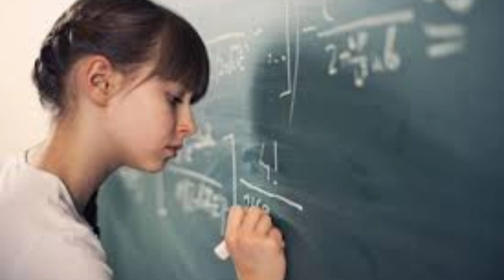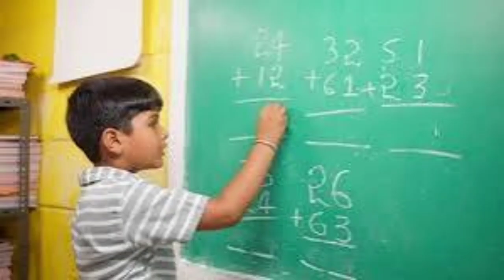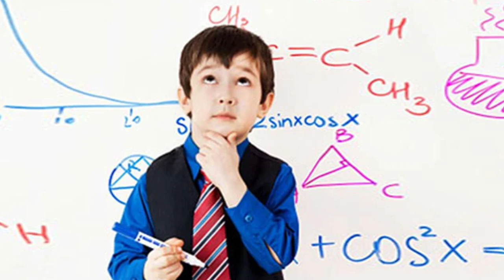সন্তানকে মেধাবী ও বুদ্ধিমান বানাতে করতে হবে?What to do to make the child talented and intelligent?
সন্তানকে মেধাবী ও বুদ্ধিমান বানাতে কি কি করতে হবে?
What to do to make the child talented and intelligent?
সন্তানকে বুদ্ধিমান ও মেধাবী বানাতে জেনে রাখুন দুর্দান্ত ১০টি উপায়
এই ১০ উপায়ে সন্তান বুদ্ধিমান ও মেধাবী হবে- ঘরের পরিবেশ আপনার সন্তানকে পড়াশোনায় মনোযোগী হতে সাহায্য করে। মেধাবী শিক্ষার্থী হিসেবে সন্তানকে গড়ে তোলায় বাড়ির পড়ার স্থান বিশেষ গুরুত্বপূর্ণ।
তেমনি আরও কিছু বিষয় আছে যা সন্তানের মেধা বিকাশে বিশেষ প্রভাব ফেলে। ‘রিডার্স ডাইজেস্ট’ অবলম্বনে জানানো হলো ১২ টি উপায়, যা আপনার সন্তানকে মেধাবী করতে সহায়তা করবে।
১। রুটিন মেনে চলতে শেখান :আপনার সন্তানকে পরিকল্পনা করতে শেখান। সময়ের কাজ সময়ে করতে রুটিন তৈরি করুন ও তা মেনে চলতে শেখান। বিশেষ করে সকালে ঘুম থেকে ওঠার অভ্যাস করানোটা খুবই গুরুত্বপূর্ণ। শুধু তাই নয় নির্দিষ্ট স্থানে তাকে জিনিসপত্র রাখতে শেখান। যেমন- স্কুল থেকে এসে ব্যাকপ্যাক রাখার জায়গা ঠিক করে দিন যেন সকালে খোঁজাখুজি করতে না হয়।
২। প্রতিদিন পড়ার আগে একটু বিনোদন :স্কুল থেকে এসেই পড়ার টেবিলে বসানো নয়, বরং তাকে পোশাক ছাড়তে বলুন। হালকা নাশতা খেতে দিন। পড়ার টেবিলে বসার আগে অবশ্যই তার বিনোদনের ব্যবস্থা রাখুন। হতে পারে তা টেলিভিশন দেখা অথবা বাইরে একটু খেলতে যাওয়া।

৩। কাজের তালিকা তৈরি :বিশেষ বিশেষ অনুষ্ঠানগুলো মনে রাখার জন্য সন্তানের ঘরের পড়ার টেবিলের সামনে রাখুন হোয়াইট বোর্ড। অথবা আর্ট পেপারে রং করেও বানিয়ে নিতে পারেন ছোট ক্যালেন্ডার। সেখানে তার খেলার দিন, বন্ধুদের জন্মদিন সবকিছু উল্লেখ থাকবে। সে বুঝতে শিখবে আপনি তাকে কতটা গুরুত্ব দিচ্ছেন।

৪। পড়ার টেবিল থাকুক গোছানো ও শান্ত :বিশেষজ্ঞরা জানান, পড়ার আলাদা টেবিল ছাড়াও ডাইনিং টেবিল, কিচেন কাউন্টার এবং ঘরে যদি আপনার ছোট্ট কাজের জায়গা থাকে তবে সেখানেও সন্তানরা পড়তে পারবে। এর জন্য আপনাকে অবশ্যেই খেয়াল রাখতে হবে সন্তানদের পড়ার জন্য যা প্রয়োজন তা যেন হাতের কাছে থাকে, শান্ত পরিবেশ ও গোছানো থাকে। এতে তার পড়া থেকে মনোযোগ সরবে না।

৫। মাঝে মাঝে দিন ব্রেক :সবসময় পড়ার কথা বলবেন না সন্তানদের। হালকা বিশ্রামের জন্য তাদের বন্ধুদের সঙ্গে ফোনে কথা বলতে দিন। গেম খেলুক সে। তবে দেখবেন বিছানায় শুয়ে শুয়ে যেন সে স্মার্টফোন না ঘাটে।
৬। মাঝে মাঝে বদলে যাক পড়ার স্থান :সন্তানের পড়ার ঘরে থাকুক পর্যাপ্ত আলো-বাতাস। ঘরের দেয়ালের রং যেন গাঢ় না হয় সেদিকে খেয়াল রাখুন। এতে শিশুর সৃজনশীলতা নষ্ট হয়। সবসময় পড়ার ঘরের দেয়াল রাখুন হালকা শেডের।

৭। দূরে থাকুক অপ্রয়োজনীয় জিনিস :পড়ার টেবিলে কখনোই অপ্রয়োজনীয় জিনিস রাখবেন না। যদি কোনো কিছু অশোভন দেখায়, হতে পারে তা বইয়ের স্তুপ তবে বড় ফটো ফ্রেম দিয়ে ঢেকে রাখুন। সন্তানকে ফাইল অর্গানাইজার কিনে দিন। দিতে পারেন কনটেইনার। কনটেইনারে অবশ্যই কাগজ দিয়ে ট্যাগ দিয়ে নেবেন। কাগজে লেখা থেকেই শিশু জেনে নিতে পারবে কী আছে সেখানে।
৮। পর্যাপ্ত আলো রাখুন ঘরে :স্কুলের বাড়ির কাজে শিশুদের অনেক সময় ব্যবহার করতে হয় গ্রাফ পেপার। রেখাচিত্র আঁকাসহ অনেক সূক্ষ কাজ করতে দেওয়া হয় তাদের। এ কাজে প্রয়োজন উজ্জ্বল আলো। সন্তানের ঘরে তাই অকৃপণভাবে রাখুন পর্যাপ্ত আলো।

৯। পড়ার ঘর হোক আরামদায়ক ও বুক শেলফ রাখুন :পড়ার ঘরে পর্যাপ্ত পরিমাণ খালি স্থান রাখুন। সেখানে যেন থাকে সন্তানের পছন্দের খেলনা। ছোট্ট নরম টেডি বিয়ার, বিভিন্ন আকৃতির বালিশ ঘরের মধ্যে তাদের আরাম এনে দিবে। শুধু কি পড়ার বই পড়বে আপনার সন্তান? একঘেয়েমির কারণে শিশুরা পড়াশোনায় মনোযোগী হতে পারে না। তাই ঘরে রাখুন বইয়ের শেলফ। সেখানে রাখুন মজাদার ও রঙিন গল্পের বই।
১০। বাবা মা হিসেবে নিজের দায়িত্ব বুঝুন :সন্তানের ঘরের জন্য কোন কোন নতুন পরিবর্তন আনা- যায় তা ভেবে বের করুন। সন্তান স্কুলের শিক্ষকদের সঙ্গে সঠিকভাবে যোগাযোগ করতে পারছে কিনা, তার বাড়ির কাজে সহায়ক হবে এমন ওয়েবসাইটের খবর রাখা, কোন সফটওয়্যার দরকার এবং কোন কোন ক্ষেত্রে শিশু পিছিয়ে আছে সে বিষয়ে খেয়াল রাখুন।